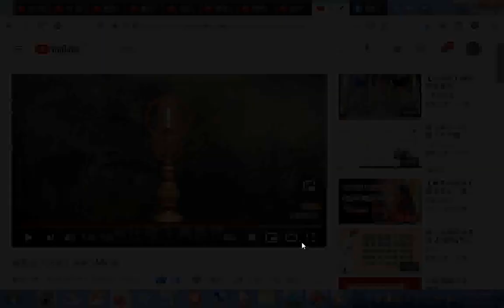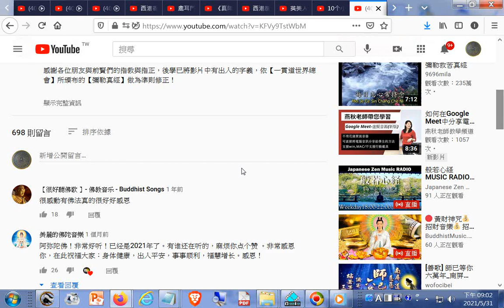彌勒救苦真經 ( 善歌) MV 版--感謝各位朋友與前賢們的指教與指正，後學已將影片中有出入的字義，依【一貫道世界總會】所頒布的【彌勒真經】做為準則修正！20210531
閩南語讀經影片合輯